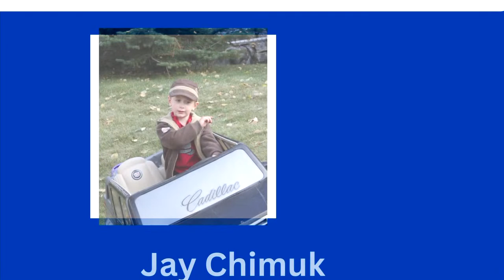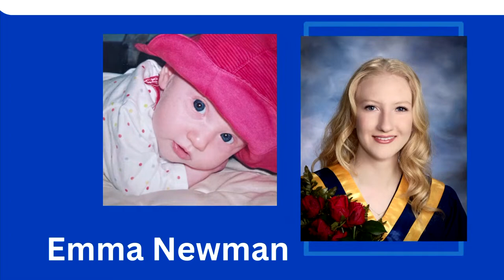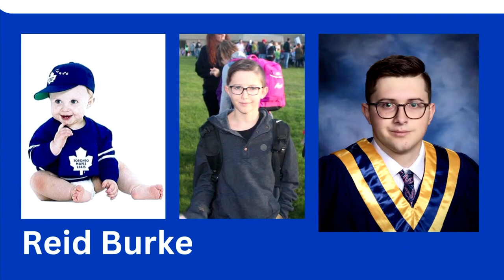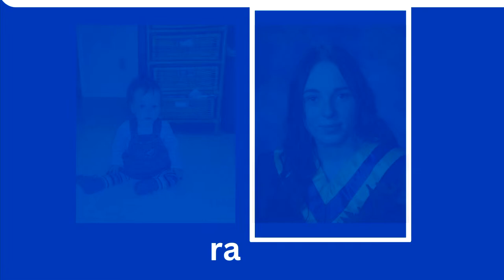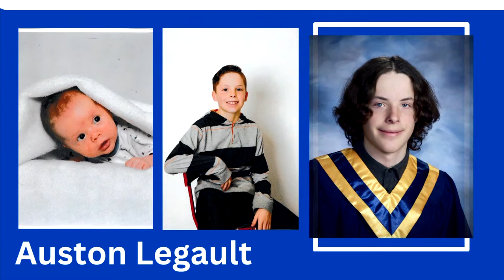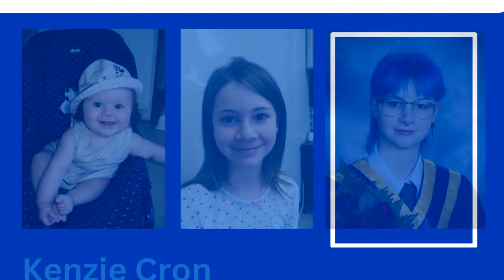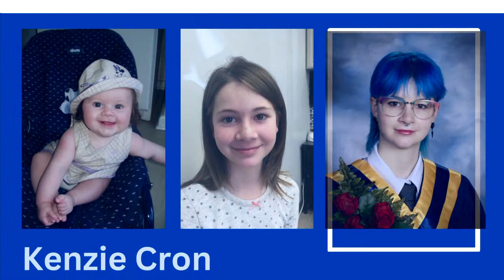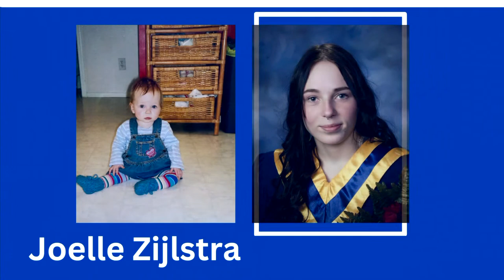Bow Valley Grad Livestream 2023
Join just live as we celebrate the 2023 graduates of Bow Valley High School!